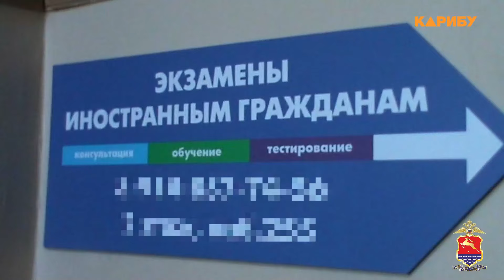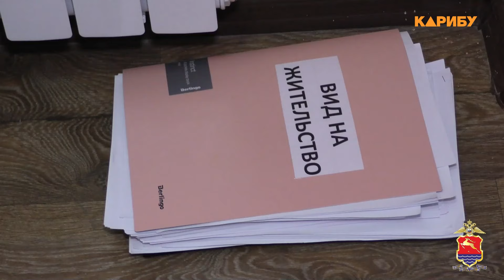Магаданка проводила фиктивную сдачу экзаменов для мигрантов. Ей грозит до пяти лет лишения свободы